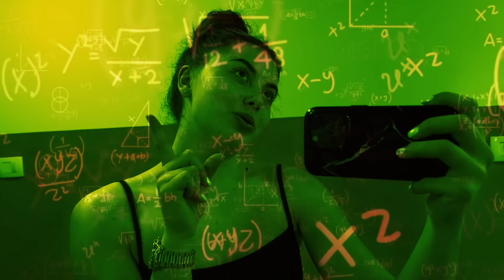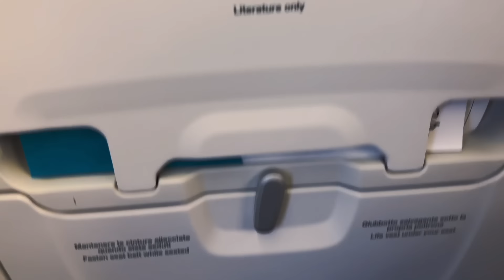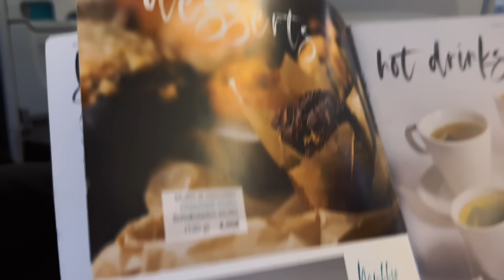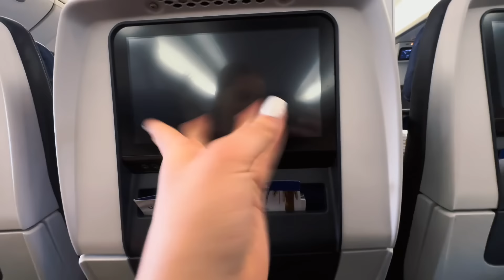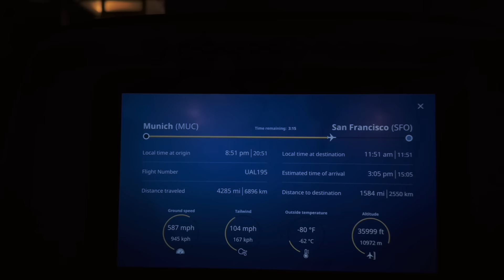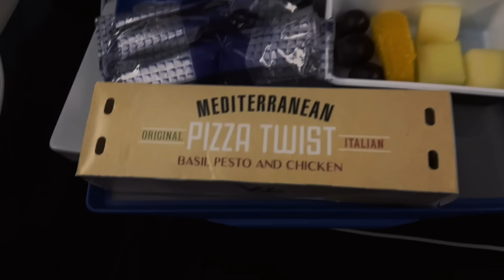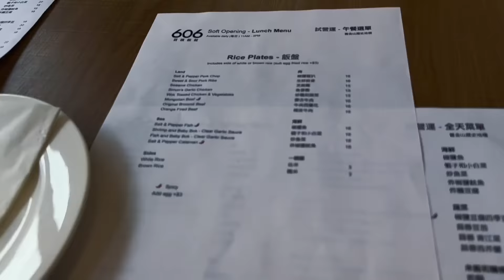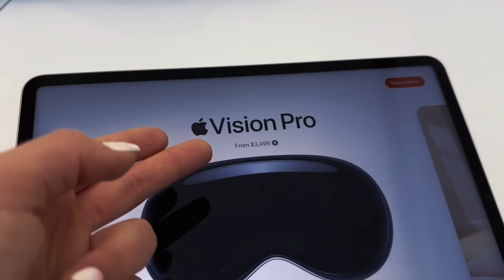LOCA AVANTURA TO SECRET DREAM LAND 😻💸 Tia Clea travels to America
I love u Tica fam'